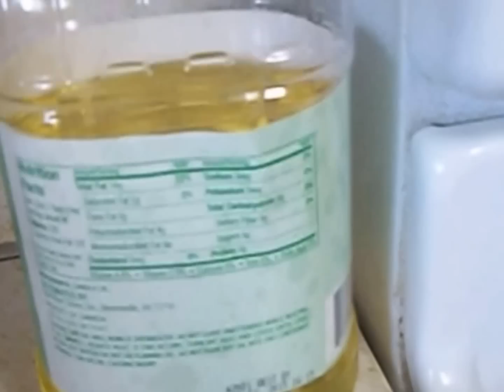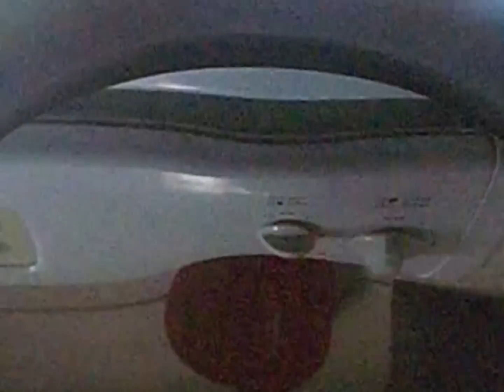Quesadillas de Atun a la MEXICANA (PESCADILLAS)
Te invito que visites :
El Canal: Los Remedios de la Abuelita Vicky , con un click al